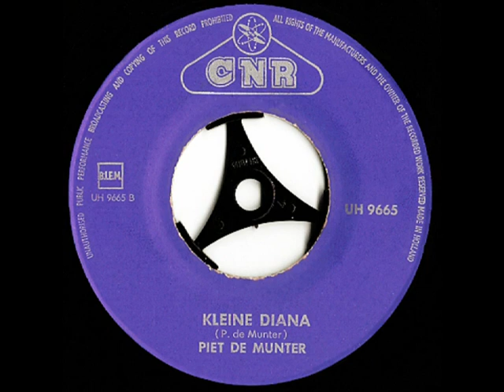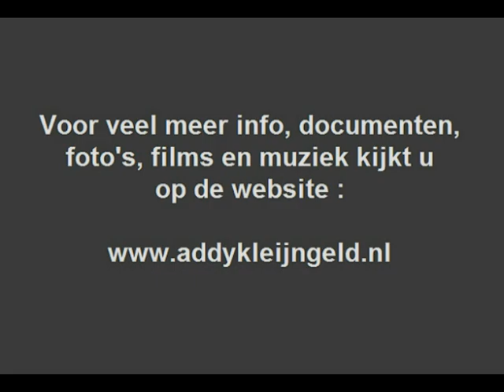Piet de Munter - Kleine Diana ( 1964 )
Piet de Munter was in de jaren zestig al te horen op wat grammofoonplaten, want hij maakte jaren deel uit van het toen bekende orkest "The white Stars" wat verder alleen bestond uit Sloveense mijnwerkers.

Hij verzorgde bij dat orkest de zang en bespeelde er de bas. In 1964 verscheen er van hem een soloplaat met twee, door hemzelf geschreven en gecomponeerde, stukken.

Je kon op dit kanaal al een nummer van hem vinden, nu is ook de tweede geplaatst, te weten "Kleine Diana".

Dat is ( net als het eerder geplaatste liedje ) een prachtig melancholisch stuk !

Tekst en muziek : Piet de Munter
Arrangement : Addy Kleijngeld

Jaar van opname : 1963

Opnamedatum : 16 september 1963

Jaar van uitgave : 1964

Opnamelocatie : Muiderpoort CNR-Studio Amsterdam

Uitgave : CNR grammofoonplaten

Plaatnummer : UH 9665 ( zie label )

Orkestleiding : Addy Kleijngeld

Accordeonspel : Addy Kleijngeld

Produktie en opnameleiding : Addy Kleijngeld